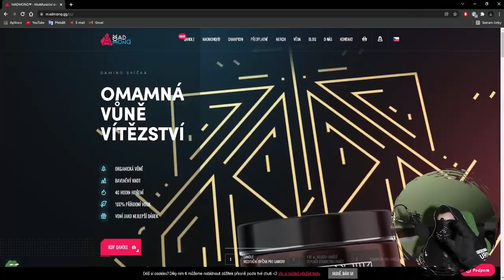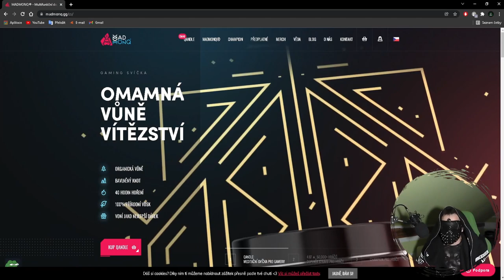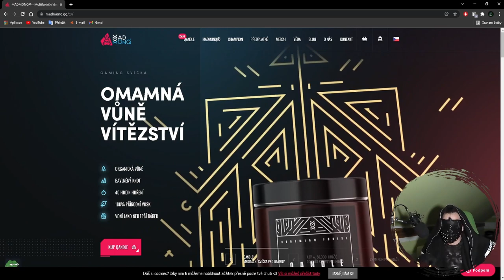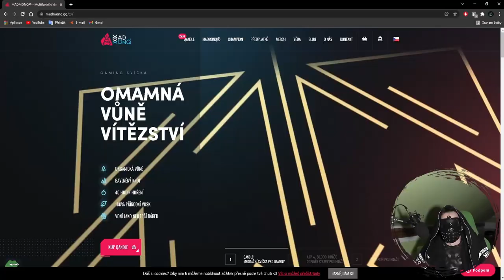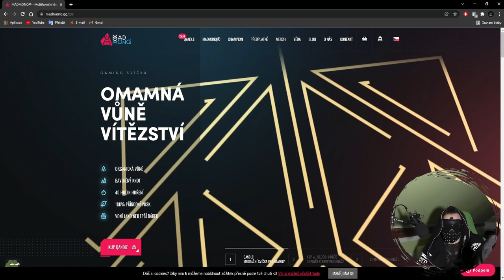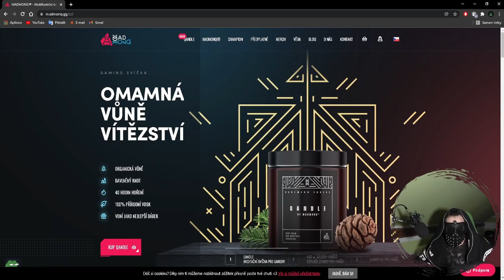MADMONQ + YouTube = DROGA?🙄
⬇️PŘEČTI SI POPISEK⬇️
Větší hloupost jsem v životě neslyšel!
✅SOCIÁLNÍ SÍTĚ✅
📅ROZVRH📅
Videa vycházejí každé PONDĚLÍ, ČTVRTEK a SOBOTA!
🆒PODPOŘTE TAKÉ🆒
©Fraje®2021